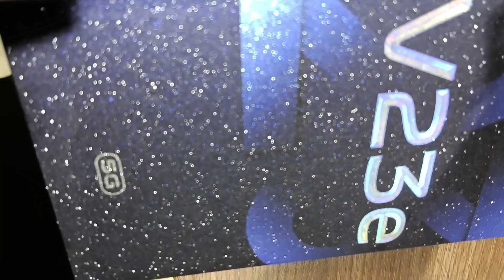New Phone | VIVO | V23e 5G Phone